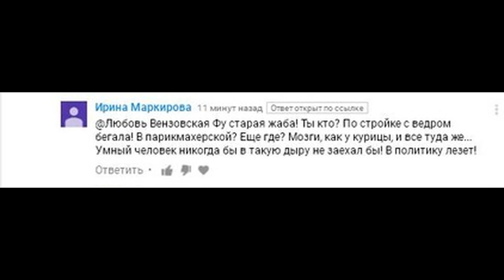💛 🌼 ☀️КОНКУРС НА КАНАЛЕ 💛 🌼 ☀️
РЕЗУЛЬТАТЫ 01 НОЯБРЯ 2018 ВЕЧЕРОМ